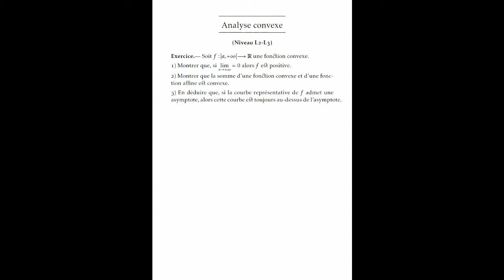Analyse Convexe - Exercice 25